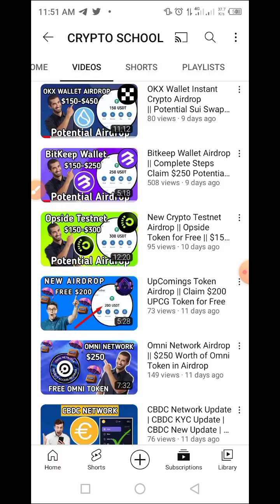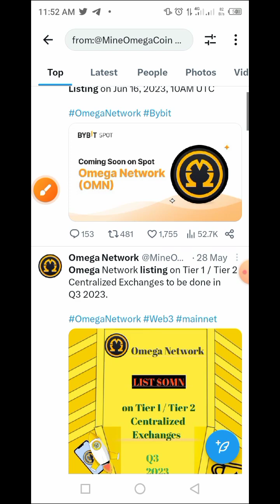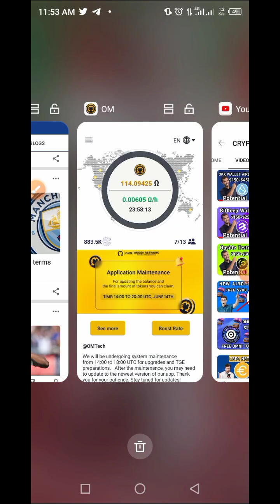Omega Network Listing Update | OMN Listing Confirmed on OKX, Gate.io, Binace, ByBit | Token Airdrop